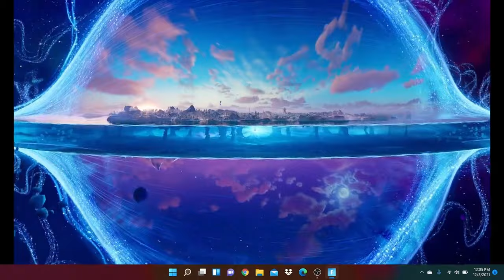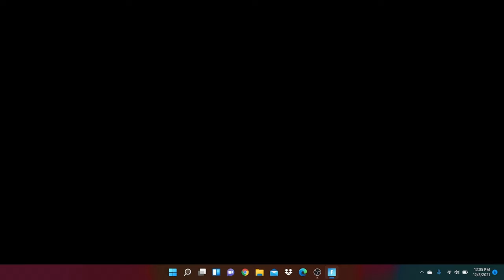Chapter 3 Season 1 Battle Pass!